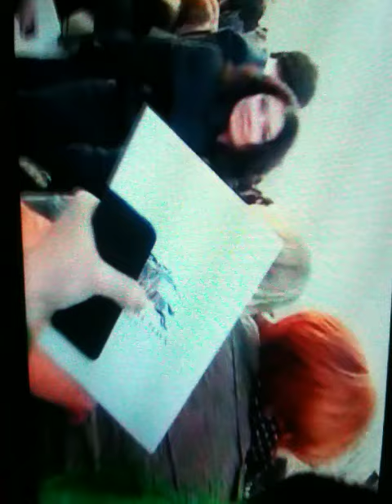Fashion TV Burberry